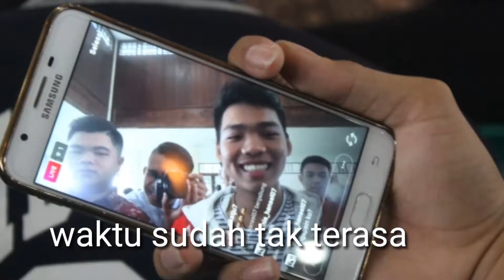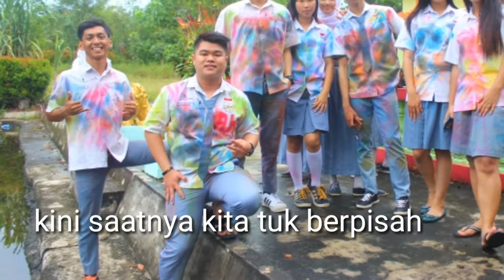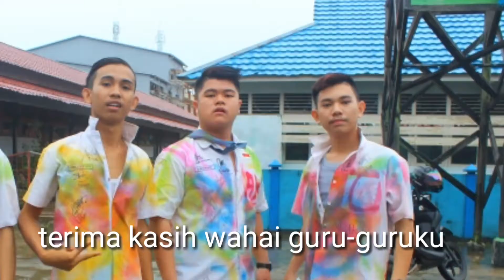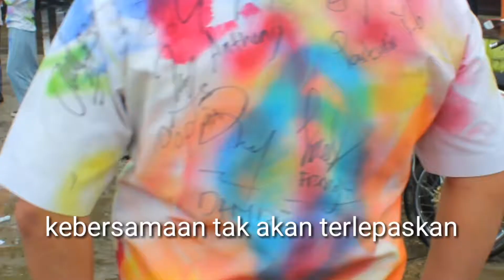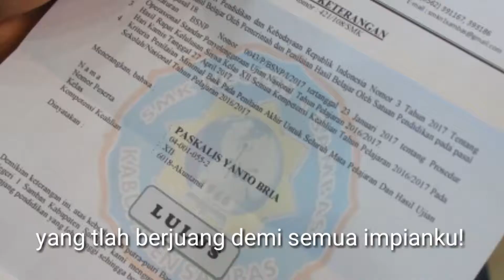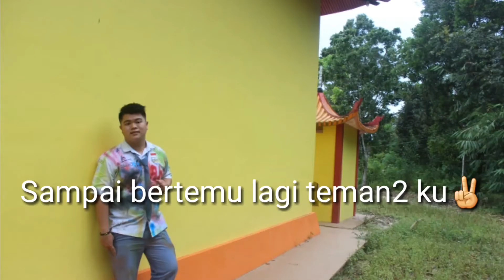KENANGAN PERISAHAN SMKN 1 SAMBAS AKUNTANSI ANGKATAN ke-49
Perpisahan & Pengumuman Kelulusan Siswa/Siswi SMKN1SAMBAS Tahun 2016/2017